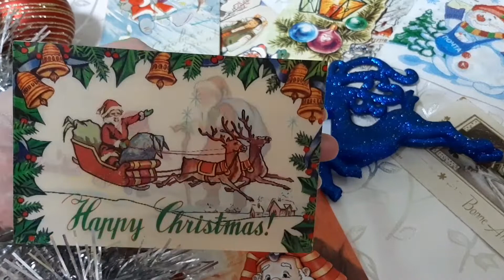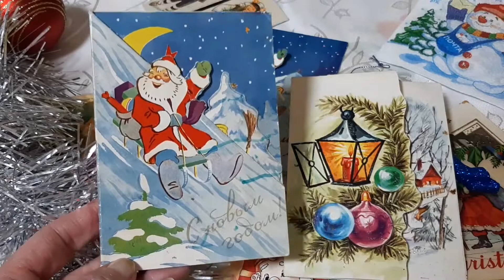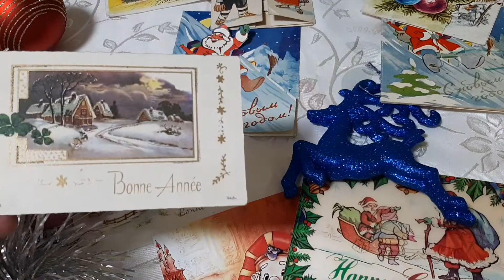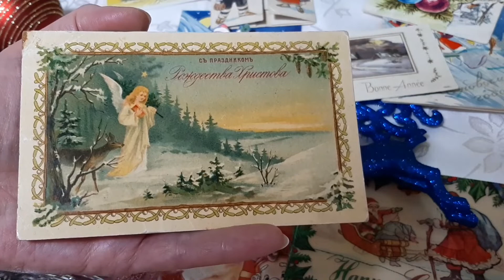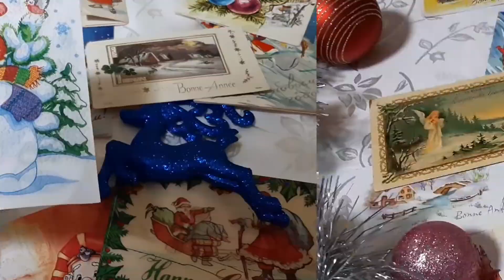НОВЫЙ ГОД 2022💥 (2/10) Мои Открытки из советского детства. Адвент календарь.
НОВЫЙ ГОД 2022💥 (2/10) Мои Открытки из детства. Адвент календарь.
Разбираю новогодние и рождественские открытки из моего советского детства. Новогодние реликвии. Красота, рождественский пейзаж, чудеса, волшебство, снеговик, дед мороз, сказка - всё это время Нового года! Happy christmas! Bonne Annee! С наступающим новым 2022 годом!

💥✨💥ПОДОБНЫЕ ВИДЕО:
- НОВЫЙ ГОД 2022(1/10) Новогодний Петербург Выбираем подарки в ЛЕНТЕ
- НОВЫЙ ГОД 2022💥 (3/10) Наборы из Стола заказов
- НОВЫЙ ГОД 2022 💥(4/10) Хлопушка-Подарок из СССР за 10 минут
- НОВЫЙ ГОД 2022 💥(5/10) Подарки из нашего детства
- НОВЫЙ ГОД 2022 💥(6/10) Наряжаем ёлку Сибирский кот Кесмус помогает Адвент календарь
- НОВЫЙ ГОД 2022 💥(7/10) Украшаем каминную полку Адвент календарь
- НОВЫЙ ГОД 2022 💥(8/10) С Рождеством! Рождественские вертепы Адвент календарь

- НОВЫЙ ГОД 2022💥 (2/10) Мои Открытки из советского детства